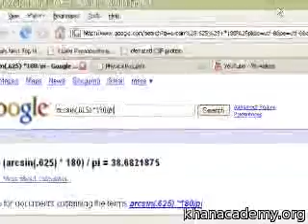043 2 dimensional momentum problem part 2 Urdu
043 2 dimensional momentum problem part 2 Urdu